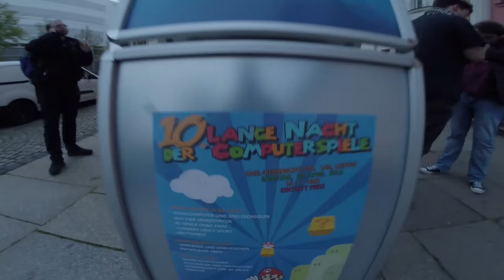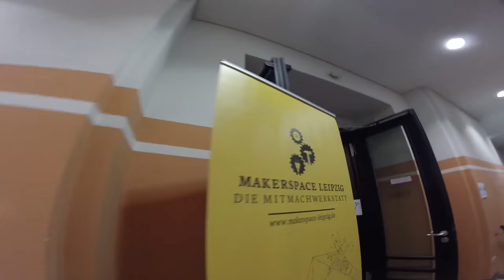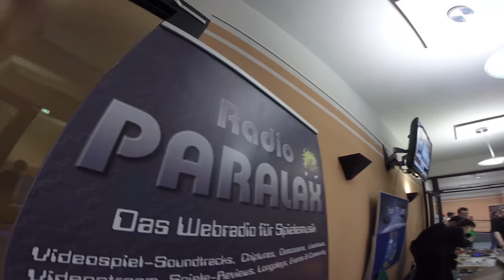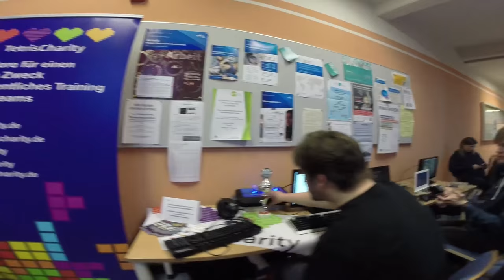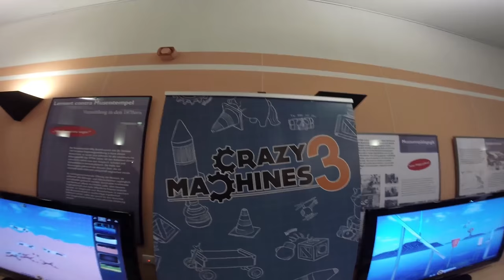Lange Nacht der Computerspiele Leipzig 5 - 2016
10. Lange Nacht der Computerspiele (Long Night of Computer Games) at HTWK Leipzig 2016 - a short review of the second floor.

You are artist or game developer? Send us your demo!